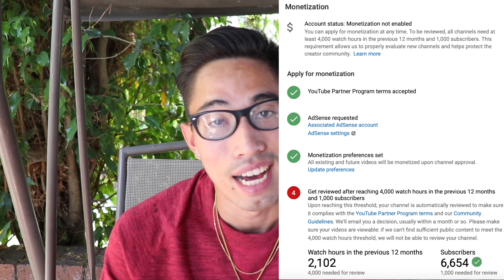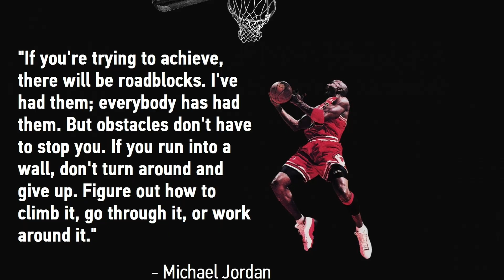How Social Media is an ILLUSION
In this video I addressed how Social Media is an illusion and how some successful people achieved success through their failures.

Outro
GEAR ▾
Canon T7i
GorillaPod 3K tripod
Blue Yeti